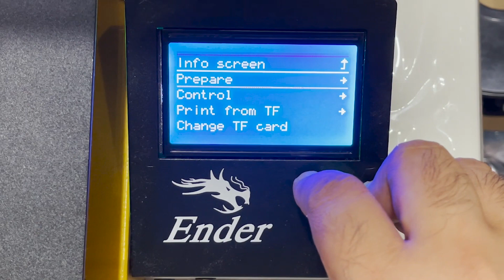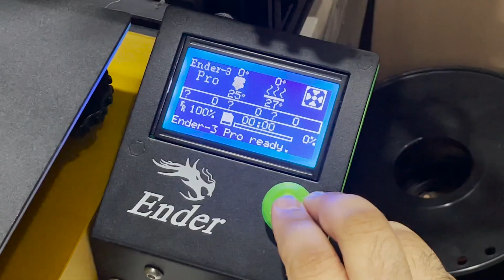مقدمة في الطباعة ثلاثية الأبعاد | الجزء الثاني | أجزاء الطابعة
هذا المقطع يحتوي على أجزاء الطابعة ثلاثية الأبعاد ..
أتمنى من الجميع الإستفادة ونشر المقظع
هذا الفيديو يحتوي على لقطات من فيديوهات منشورة على اليوتيوب سابقاً وقد إستخدمتها لإيصال المعلومة فقط